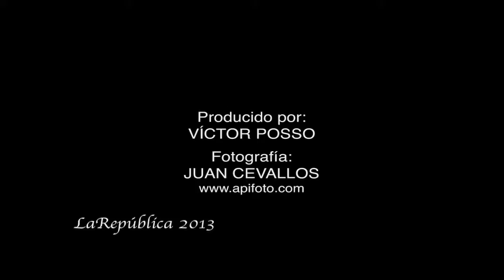Andres Paez - UGEDEP, empresas QUEBRADAS, DUZAC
Andres Paez - Caso Duzac
Asambleísta Páez envía carta a embajador de EE.UU. por caso Duzac

La República EC, Periodismo Independiente
Año 2013

Quito - Ecuador

Produción Víctor Posso